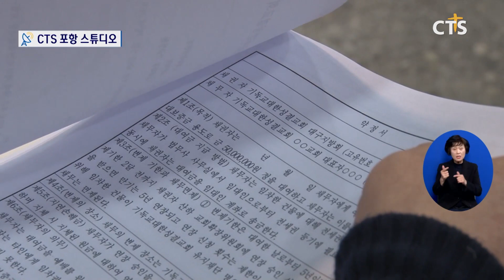기성 대구지방회, 소속 교회 월세 지원 나서(홍정희) l CTS뉴스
기자 : 포항 스튜디오입니다. 기독교대한성결교회 대구지방회가 소속 교회 9곳이 자립할 수 있도록 지원에 나섰습니다. 총 4억 5천만 원의 예산을 마련해 교회 건물 임대료 등을 해결하겠다는 방침인데요. 홍정희 기자가 취재했습니다.

삼삼오오 모여 예배드리고 있는 현장, 여기는 기독교대한성결교회 대구지방회 소속 한 교회입니다.

규모가 크지 않다 보니 교회 운영에 어려움을 토로했습니다.

INT 김효성 목사 / 구지 한샘교회
무엇보다도 교회가 성장할 때에 전도나 또 기타 등등 여러 가지 많은 것들을 해나가야 하는 부분들이 있는데 물질적인 부분에서 저희가 그 산을 넘기가 쉽지가 않습니다.

이러한 문제를 해결하기 위해 기독교대한성결교회 대구지방회가 미자립교회 월세 해결 방안에 발벗고 나섰습니다.

월세를 내고 있는 대구지방회 소속 교회 9곳에 최대 각 5천 만원 씩 지원하고 이를 통해 교회의 월세는 전세로, 전세는 매입하는 방법을 모색하고 있습니다.

대구지방회는 총 예산 4억 5천만 원을 기금 모금과 지방 회비를 통해 마련할 계획이며 첫 기금으로 봉산성결교회가 1억원을 후원했습니다.

INT 최성주 목사 / 기성 대구지방회 회장
현재 우리 대구지방회 확장위원회 기금과 또 대구지방회 지방 회비를 0.5% 올려서 4년 안에 3천만 원 만들어내는 이런 것들과 지방의 큰 교회들이 재원을 확보해서 앞으로 이 프로젝트를 잘 진행할 수 있도록 그렇게 하겠습니다.

주최 측은 이번 지원을 통해 건물 임대료로 인한 고정적인 지출을 해소하여 목회자들이 목회에 전념할 수 있는 환경을 만들고자 한다며 취지를 밝혔습니다.

INT 김기환 목사 / 기성 대구지방회 확장 위원장
저희가 바라고 소원하는 것은 목회자들이 다른 곳에 신경 쓰지 않고 성도들을 사랑하고 성도들 가정을 쳐다보고 그들을 위해 기도해주고 또 하나님께 매달려 목양하는데 전념할 수 있도록 도와주자는 거죠.

이번에 대상으로 선정된 한 교회는 요원했던 교회 자립의 길이 현실로 다가왔다며 감사의 뜻을 전했습니다.

INT 강순남 목사 / 주는교회
우리 교회도 또 스스로 자립할 수 있겠구나 라는 그런 희망이 생겼습니다. 국우동에 이렇게 (이사) 준비하는 교회에는 저희들이 목회에만 집중할 수 있는 시작점이 되었다고 봅니다.

안정적인 교회 운영을 통해 미자립교회들이 교회로서의 역할을 힘있게 펼쳐가길 기대합니다. CTS뉴스 홍정흽니다.